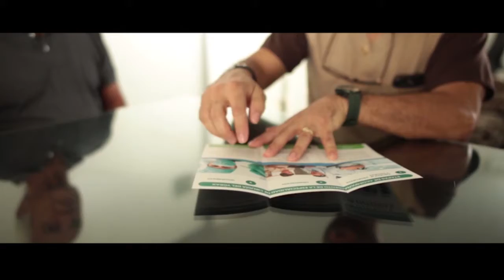CONDECORACIÓN FRANCISCO DE PAULA SANTANDER EN EL GRADO DE "COMENDADOR"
Es permitirme homenajear a mi familia: madres, hermanos,esposa e hijos ; a mi equipo de trabajo; a mis estudiantes y a los pacientes con este reconocimiento.
ES UN RECONOCIMIENTO A LA NORTESANTANDEREIDAD MÉDICA!
GRACIAS!!!
30 de Noviembre 2019
San José de Cúcuta, Norte de Santander , Colombia.